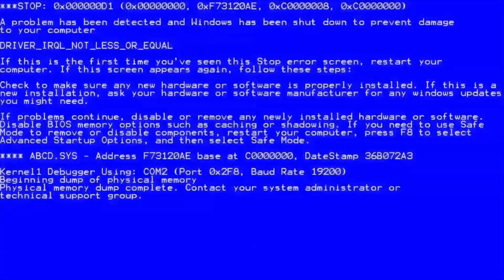BEAT OG DNZ [Folge 1] - VS. Pascal_xxD - POKEMON SCHWERT SCHILD WIFI BATTLE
POKEMON SCHWERT SCHILD WIFI BATTLE - BEAT OG DNZ [Folge 1] - VS. Pascal_xxD

GEGNER: Pascal_xxD